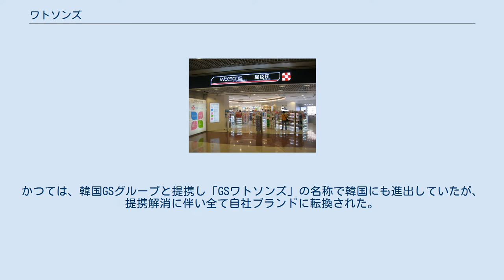ワトソンズ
CKハチソン・ホールディングス
ワトソンズ（中国語名：屈臣氏、英語名：Watson's）は、香港・沙田区に本拠を置くドラッグストアチェーン。
 1828年に広東で「屈臣氏大藥房」という社名で創業された。
現在は香港を本拠地とするコングロマリット、「ハチソン・ワンポア」の傘下で、スーパーマーケットチェーンの「百佳」や、家電販売店チェーンの「豊沢」などの小売業を展開する「A.S.ワトソンズ・グループ（屈臣氏集團）」の一ブランドとなった。
 現在アジア最大のドラッグストアチェーンであり、香港を中心にマカオやタイ王国、中華人民共和国、マレーシア、シンガポール、中華民国（台湾）、フィリピン、インドネシア、ベトナム、ロシアなどアジア各地に店舗を展開するほか、トルコやエストニア、スロベニアなどのヨーロッパ諸国にも展開を進めており、2018年現在で中国の438の都市に合計3200以上の店舗を持っており、ヨーロッパなどを含めると世界中に6,000を超える店舗を展開している。
かつては、韓国GSグループと提携し「GSワトソンズ」の名称で韓国にも進出していたが、提携解消に伴い全て自社ブランドに転換された。
 薬や化粧品、菓子の他、自社ブランドのミネラルウォーターやシャンプー、リンスなども販売している。
グリーンを基調にした製品パッケージと看板が目印となっている。